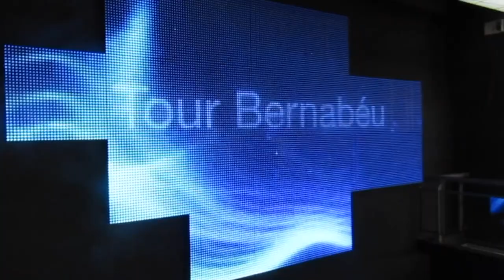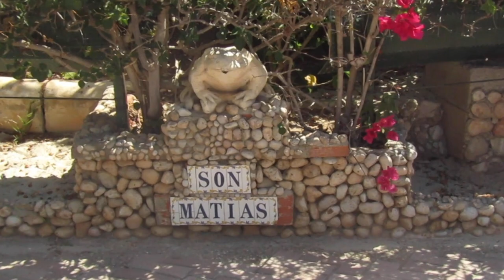Las playas más lindas de Mallorca! Parte 2 | De viaje con Flor Duré